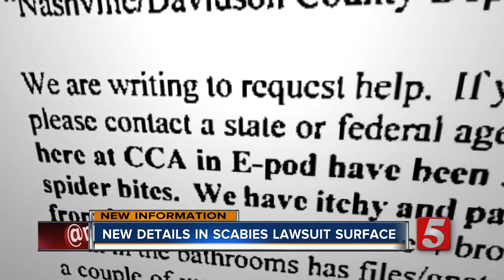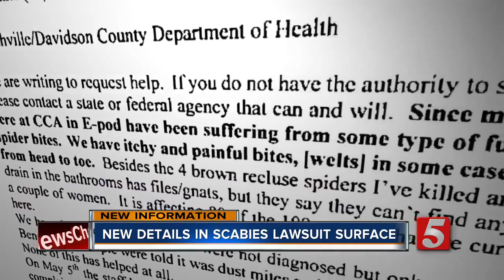Lawsuit: CoreCivic Staff Ignored Scabies Infection For A Full Year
An updated lawsuit against detention contractor CoreCivic claims inmates were denied prescribed medication, staff ignored scabies outbreak for a full year.